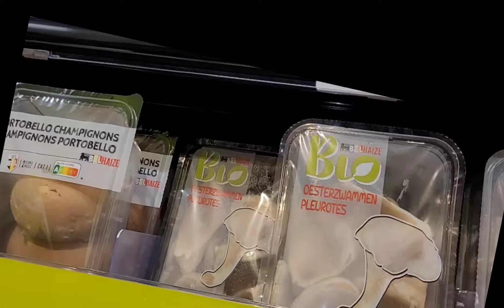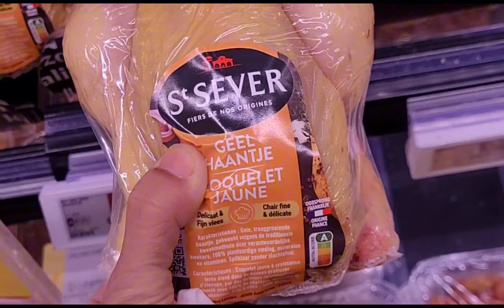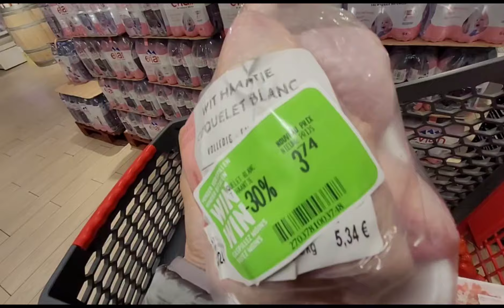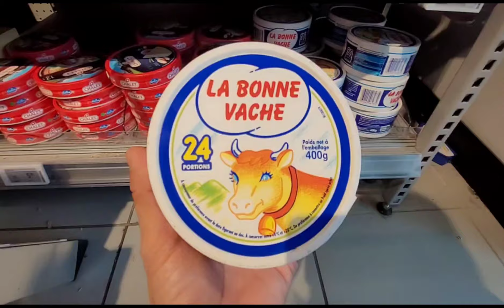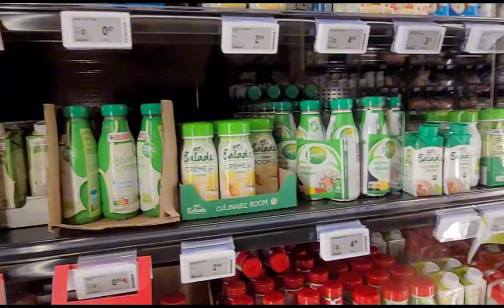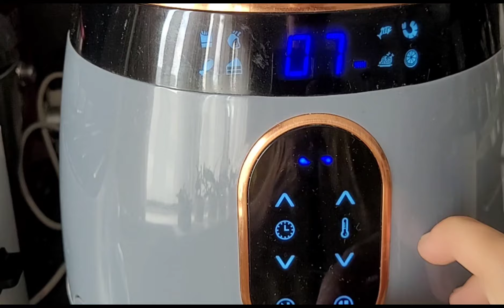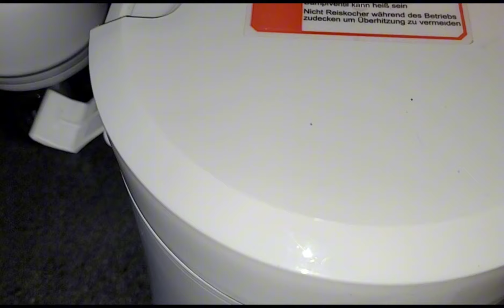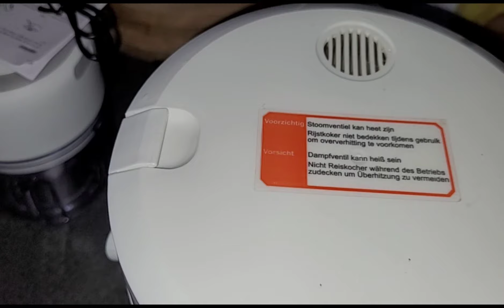Tạm biệt Bún Phở -Trở về Bỉ trời lạnh Mùa hè Nấu ăn